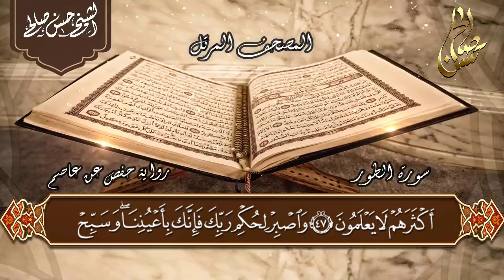52 - سورة الطور [ الختمة المرتلة ] حسن صالح Sh.Hassan salehSurat Al--Tur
سورة الطور ضمن الختمة المرتلة للمقرئ حسن صالح .

وفي باب القراءة في المغرب من "الموطأ" حديث مالك عن جُبَير بن مُطْعِم، قال: (سمعت رسول الله صلى الله عليه وسلم قرأ بالطور في المغرب).

وفي تفسير سورة الطور من "صحيح البخاري" عن جُبَير بن مُطْعِم، قال: (سمعت النبي يقرأ في المغرب بالطور، فلما بلغ هذه الآية: {أم خلقوا من غير شيء أم هم الخالقون * أم خلقوا السماوات والأرض بل لا يوقنون * أم عندهم خزائن ربك أم هم المصيطرون} (الطور:35- 37) كاد قلبي أن يطير) وكان جُبَير بن مُطْعِم مشركاً، قَدِمَ على النبي صلى الله عليه وسلم في فداء أسرى بدر، وأسلم يومئذ